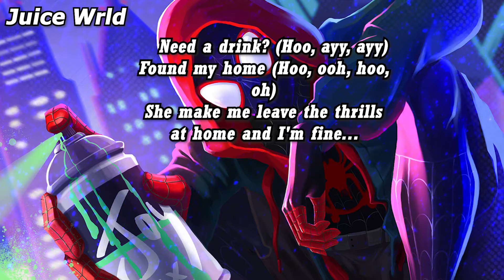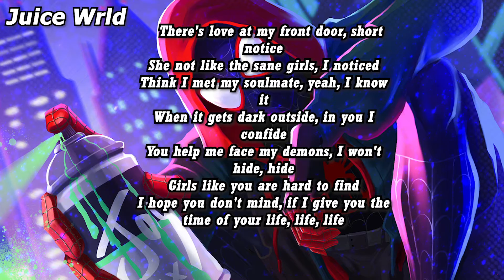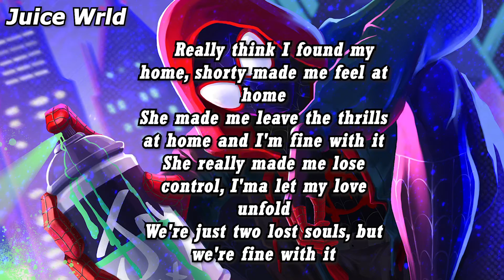Juice Wrld, Seezyn - Hide (Lyrics)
(Lyrics)
Intro: Juice WRLD]
Need a drink? (Hoo, ayy, ayy)
Found my home (Hoo, ooh, hoo, oh)
She make me leave the thrills at home and I'm fine...

Really think I found my home, shorty made me feel at home
She made me leave the thrills at home and I'm fine with it
She really made me lose control, I'ma let my love unfold
We're just two lost souls, but we're fine with it

There's love at my front door, short notice
She not like the sane girls, I noticed
Think I met my soulmate, yeah, I know it
When it gets dark outside, in you I confide
You help me face my demons, I won't hide, hide
Girls like you are hard to find
I hope you don't mind, if I give you the time of your life, life, life

[Verse 2: Seezyn]
Life is not the same with your pictures in my frame
Now that you're here, I want nothing to change
You pick me up when I'm down, I need you around
You seen me through my darkest times
Girl, is there something that you try to find?
You brought meaning to my life
All because of you, I do right
Because of you, I have a purpose
Fight for the world because you're worth it